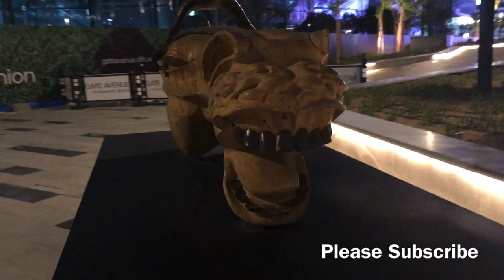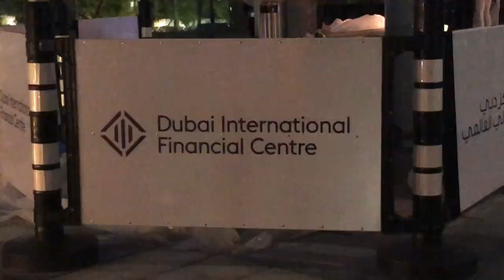Dubai International Financial Centre | How to go | Travel Vlog | OFW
This is DIFC Dubai International Financial Centre it’s a
district features ultra-modern office space, retail outlets, cafes,restaurants, art galleries, residential apartments, public green areas hotels,condotel making it the huge destination where business meets lifestyle.

Please Do Not Re Upload my Original Video and Publish

Camera used:
Iphone8+

Editor :Imovie

Directions to DIFC (Dubai) with public transportation :

The following transit lines have routes that pass near DIFC

1.BUS
27&29

2.METRO STATION (Red Line)

Nearest Metro Station :
Emirates Tower and Financial Tower Metro Station